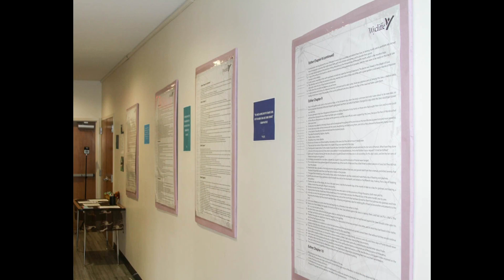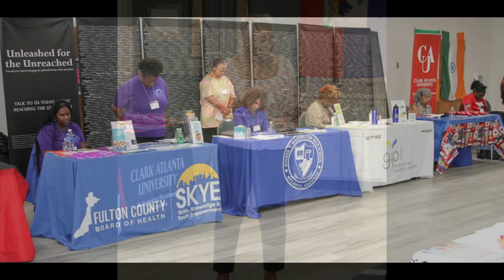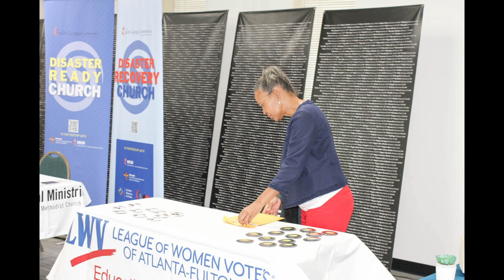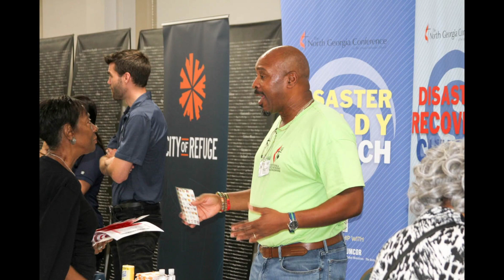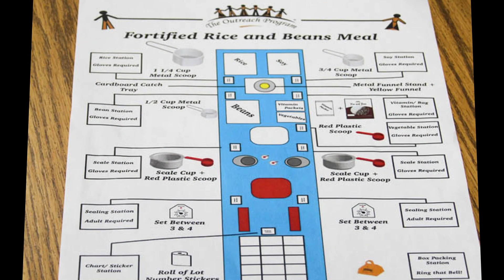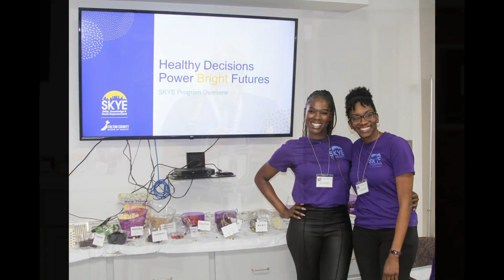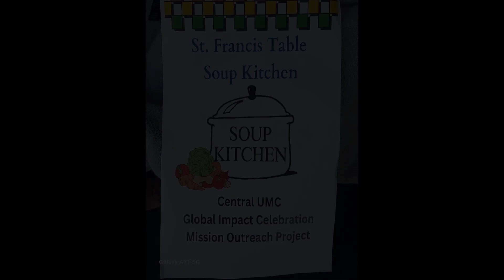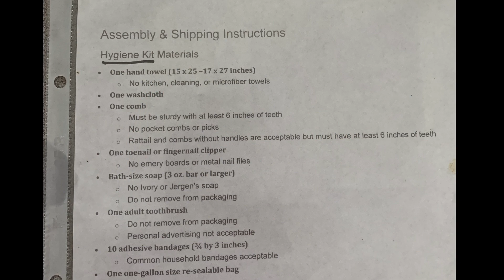Central UMC - Atlanta: Global Impact Celebration Weekend Overview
- updated with GIC Off-site pics